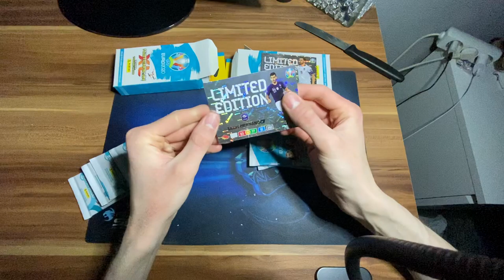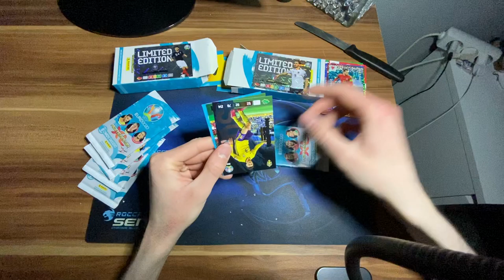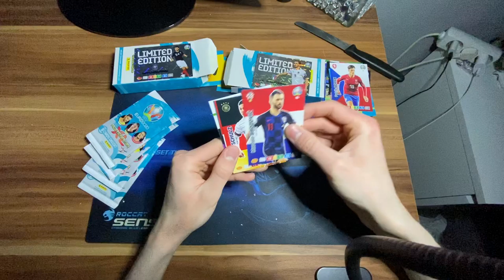Uefa Euro 2020 Blister Unboxing Battle!!! 🔥😱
In diesem Video öffne ich 2 Blister der Euro 2020 Serie von Panini!!! Viel Spass!!
Mein Instagram: Die Kartenwelt